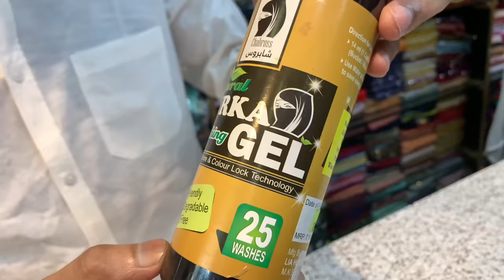Emotional Send off @ Chennai Airport | Husband leaving India | Tamil Vlogs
Nisha Bhurka
No. 6 nageswaran north street
Kumbakonam

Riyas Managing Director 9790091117